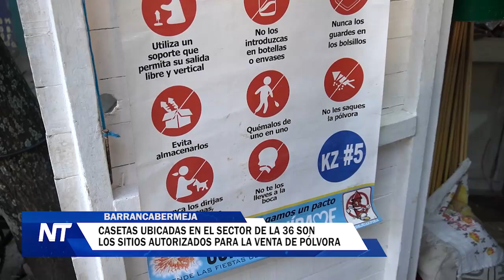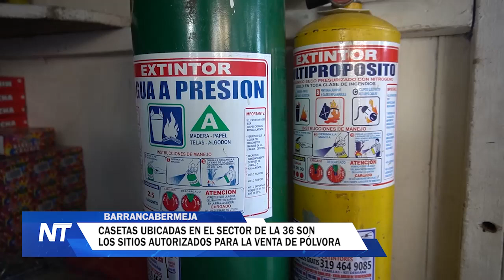Casetas ubicadas en el sector de la 36 son los sitios autorizados para la venta de pólvora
Los vendedores y comercializadores de la venta de pólvora en el distrito hicieron un llamado a la comunidad para que compre estos artículos pirotécnicos en los sitios autorizados para su seguridad.